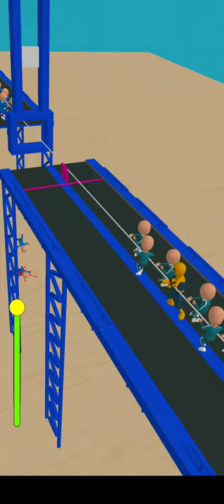Superhero Poppy Squid Update Gameplay Survival Superhero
About this game:
Superhero Poppy Squid Game

The Squid Survival Shooting Games feature Games such as Red Light, Green Light. Be sure not to miss the final squid survival game, which is a real roller-coaster. In this Squid Game - New Survival Challenge (UnOfficial) a man with a gun will appear throughout the squid survival game at any time to kill you in this stickman ragdoll game. The only way to get out of this hell is to win the squid survival games.

This 456 game is life challenge game. Play the most addicting arcade squid game : superhero squid game or superhero 456 survival game and save from the poppy horror enemy.
Red and Green lights decide when to move and when to stop in this 456 games and survive yourself from horror poppy in this squid poppy horror game.
446 player and 465 player is on front line. Player 426 and player 457 are on backside for real life survival challenge.
Enjoy with you favorite superhero to play squid games like other poppy survival life games.This squid poppy game is very quick to play for survival purpose.
Enjoy the tug of war with superhero powers to win and defeat the poppy.In this poppy squid : playtime game and squid challenge survival poppy game the scary doll is there to watch you if you move on red light.

Complete all mission to become the Richest.
Game Features:

-Red and green light game
-Tug of war game
-Marbel throw game
-Glass jumping game
-Candy Break challenge